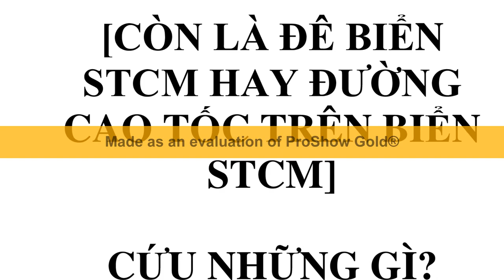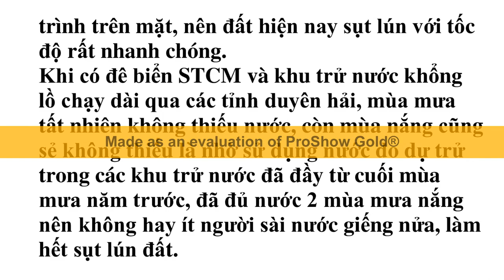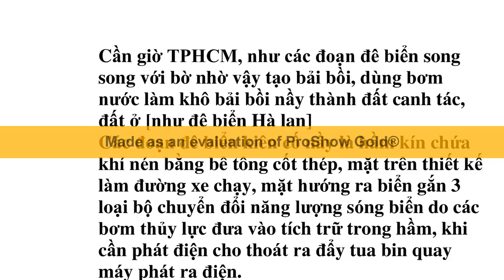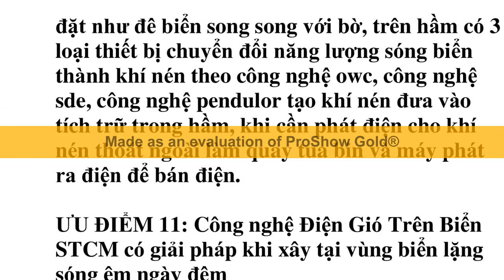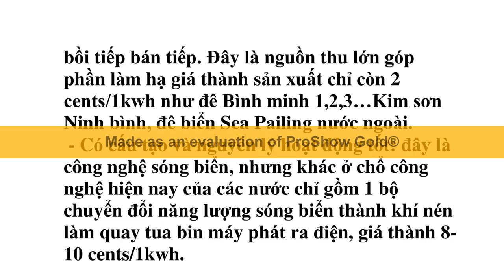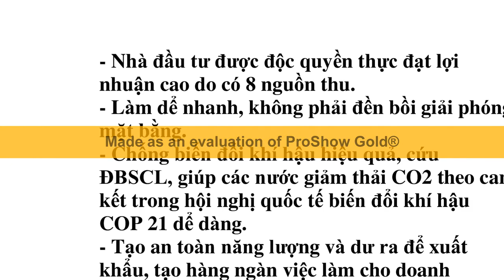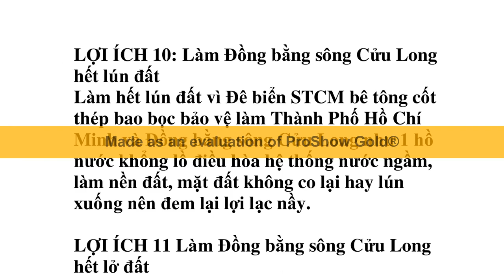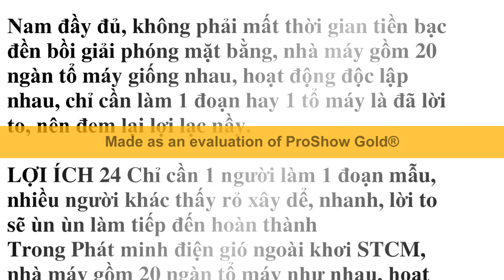Đê biển STCM có cống ngăn mặn tại cửa biển, có khu đất bồi làm hồ trữ nước ngọt mặn, xây 0 tốn tiền